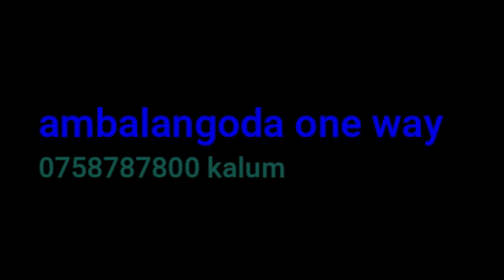ape radio eka ape radio 1 malviyanen badi ambalangodaone way 17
ape radio eka malviyanen badi